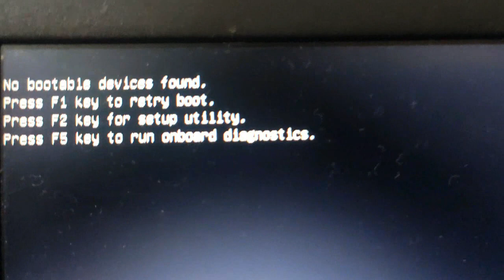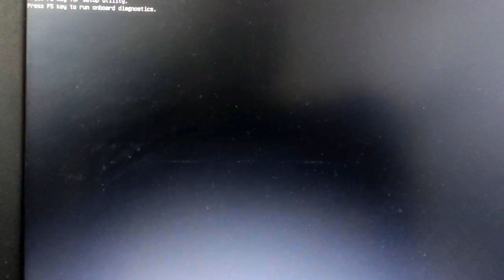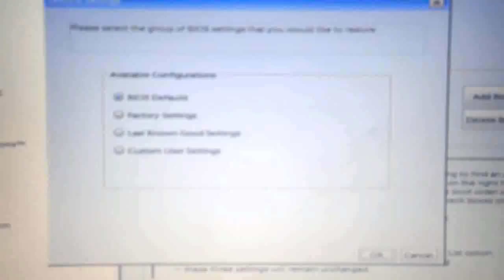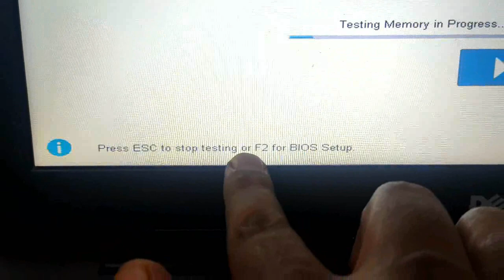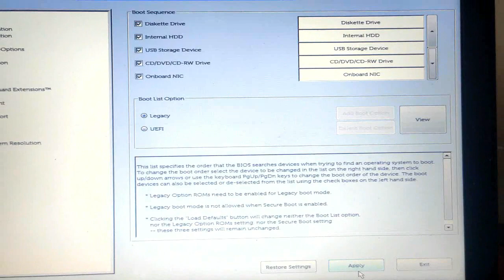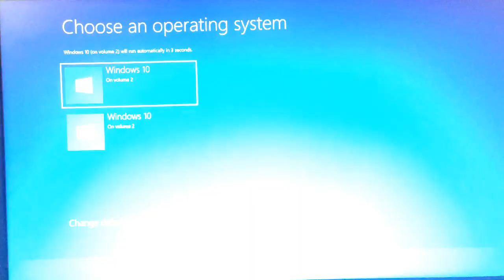!FIXED! Error No Bootable Device Found / How to Fix error No Boot Device Found / Dell Laptop.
In this video, I'm showing you how to fix error No Bootable Device Found on your Dell, Lenovo laptop. This error can occur when there is a problem with the boot sector on your hard drive.

 I'll show you how to fix this error and how to troubleshoot other common laptop problems. If you're experiencing problems with your laptop, don't hesitate to watch this video! It'll help you solve the issue quickly and save you time and hassle.

FIXED! No Boot Device Not Found / How to Fix No Boot Device Found / Dell Laptop. In this Videos you will solved following issues related to Laptop, and your question solved here in this video ; How to fix No Boot Device, No Biitable Device, Boot Device Not Found, No Hard Drive, How to Fix Dell No Bootable Device Found, Exiting PXE ROM Laptop No bootable device? , FIX For Error No Boot Device Found Press any Key To Reboot The Machine.

Topics Covered :

no bootable device found dell

no boot device found press any key to reboot the machine dell

no bootable device found

no bootable devices found

no bootable device found dell windows 10

no boot device found

no boot device available dell fix

no bootable device dell

no bootable device

no bootable devices found dell windows 10

dell no boot device found

no boot device available

no bootable devices strike f1 to retry boot f2 for setup utility press f5 to run onboard diagnostics

hard drive not found dell desktop

alert hard drive not found

dell laptop no boot device found

dell no bootable devices found

how to fix no boot device found dell windows 10

no boot device found dell

no bootable devices found dell

no bootable device strike f1 to retry boot f2 for setup utility press f5 to run onboard diagnostics

how to fix no bootable device issue on laptop

no bootable device acer

dell laptop boot problem

no bootable device dell windows 10

no boot device found press any key to reboot the machine

internal hard disk drive not found dell

hard drive not found

laptop no bootable device

no bootable device windows 10

no boot device available strike f1 to retry boot f2 for setup utility

no bootable device insert boot disk and press any key

epsa pre boot system assessment dell

no bootable device حل مشكلة

no bootable devices were found possible causes could be a corrupt os image

dell laptop no bootable device found

hard drive not installed dell

no bootable devices

no device found

alert hard drive not found dell desktop

boot device not found windows 10

dell laptop no boot device found press any key to reboot

how to solve no boot device found in dell

laptop showing no bootable device

no hard drive detected dell

no boot device

bootable device not found

critical error message no bootable device found

how to solve boot device not found problem

Please share with us your experience by commenting below..
मुझे उम्मीद है कि यह वीडियो आपकी मदद करेगा... इस वीडियो को देखने के लिए धन्यवाद। !! कृपया नीचे कमेंट करके अपने अनुभव हमारे साथ साझा करें..

no bootable devices found windows 10
no boot device found press any key to reboot the machine windows 10
no bootable devices found acer
no boot device found windows 7
no bootable device found dell ubuntu
no bootable device found dell latitude